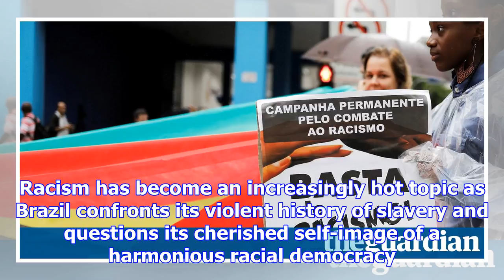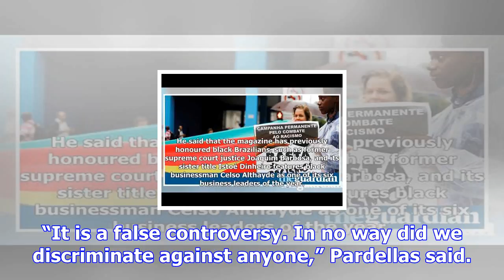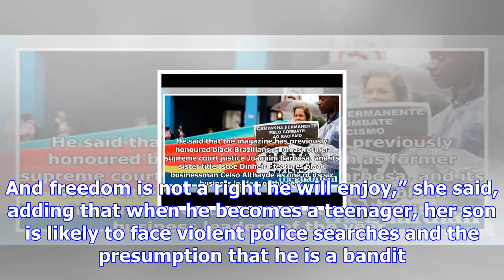Magazine under fire for white-only 'brazilians of the year' cover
A popular weekly news magazine based in São Paulo is under fire for featuring only white faces on it...